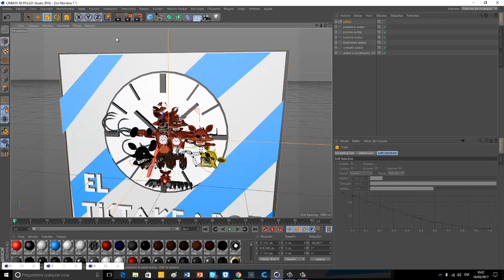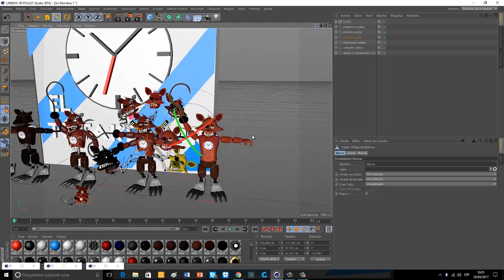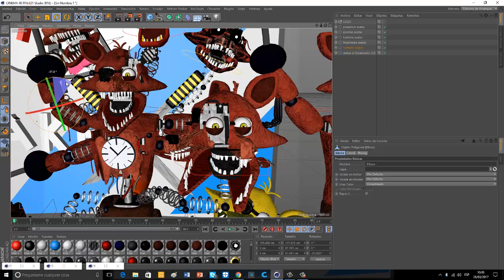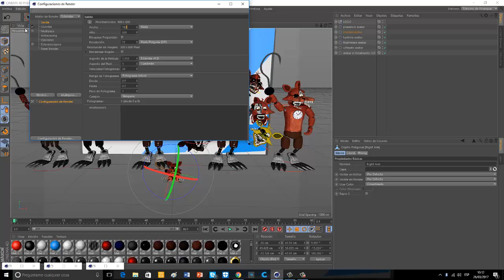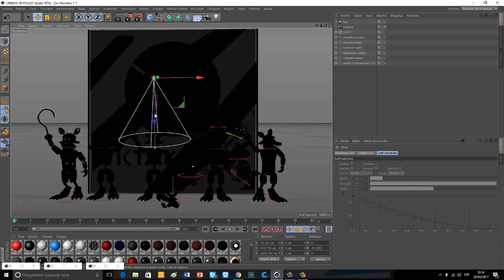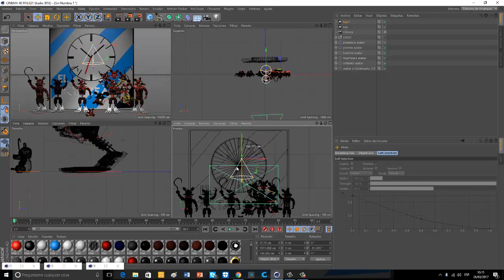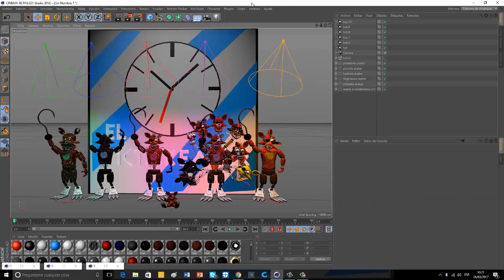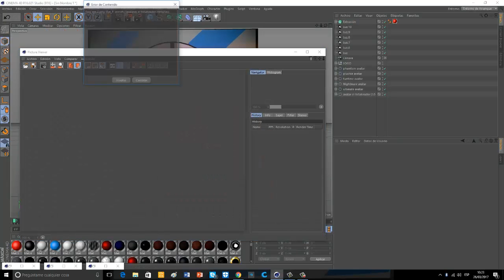especial 100 subs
por fin 100 suscriptores siento no poder hacewr algo mas especial pero tengo algo gordo reservado para siguientes especiales